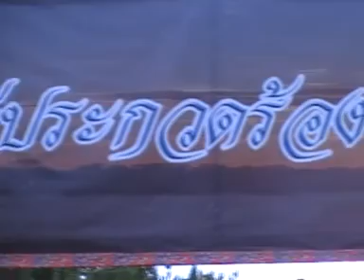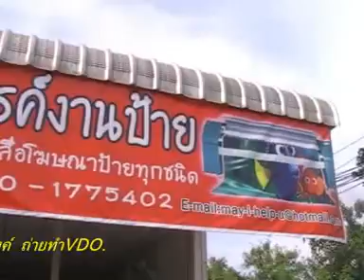3 ประกวดร้องเพลง 20กค 54